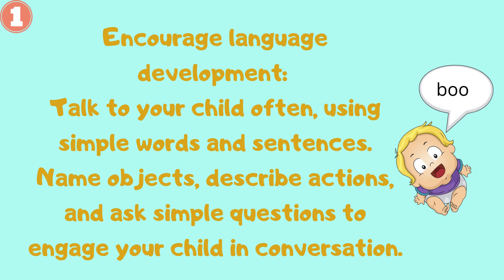what to teach a 1-year kid?